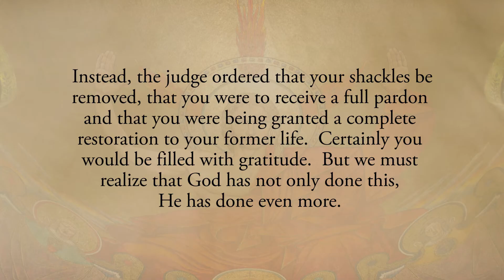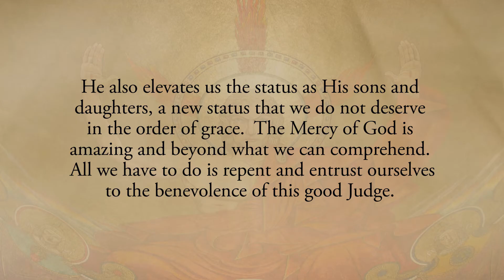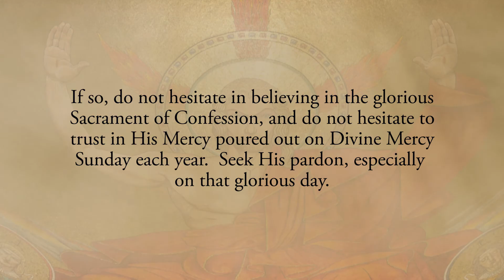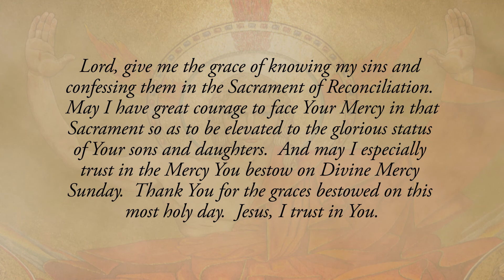Reflection 214: A Complete Pardon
Imagine that you were guilty of a serious crime and faced life in prison.  You were sorry for what you had done and fully confessed to it.  On the day of your sentencing you came in handcuffed from where you were being held knowing that you would soon return.  Instead, the judge ordered that your shackles be removed, that you were to receive a full pardon and that you were being granted a complete restoration to your former life.  Certainly you would be filled with gratitude.  But we must realize that God has not only done this, He has done even more. He also elevates us the status as His sons and daughters, a new status that we do not deserve in the order of grace.  The Mercy of God is amazing and beyond what we can comprehend.  All we have to do is repent and entrust ourselves to the benevolence of this good Judge.  This is especially done through Confession and trusting in the abundance of Mercy offered to those who specifically go to Confession in honor of Divine Mercy Sunday (See Diary # 1109).

Can you admit to your sin?  Are you aware of your sin?  If so, then you are one step away from receiving a full pardon from the Most Merciful Judge.  God longs to not only wipe away your sins, He also longs to elevate you to the glorious heights of Mercy.  Do you want this?  If so, do not hesitate in believing in the glorious Sacrament of Confession, and do not hesitate to trust in His Mercy poured out on Divine Mercy Sunday each year.  Seek His pardon, especially on that glorious day.

Lord, give me the grace of knowing my sins and confessing them in the Sacrament of Reconciliation.  May I have great courage to face Your Mercy in that Sacrament so as to be elevated to the glorious status of Your sons and daughters.  And may I especially trust in the Mercy You bestow on Divine Mercy Sunday.  Thank You for the graces bestowed on this most holy day.  Jesus, I trust in You.